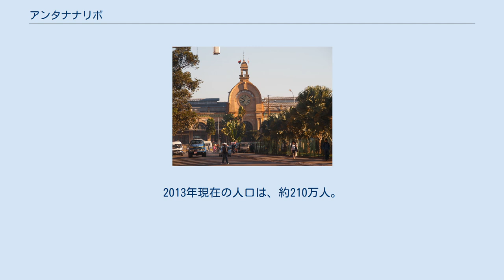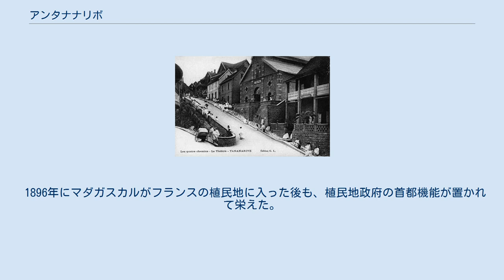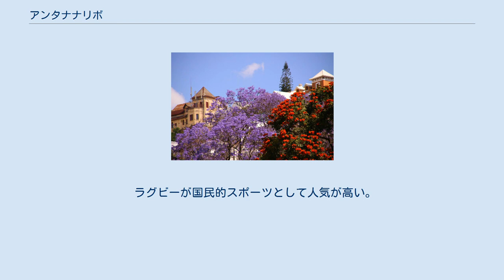アンタナナリボ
アンタナナリボ（Antanànarìvo マダガスカル語発音: [antananaˈrivʷ] アンタナナリヴ）は、マダガスカルの首都。
マダガスカル島のほぼ中央に位置する。
タナナリヴ（Tananarive）やタナ（Tana）とも呼ばれる。
 地名は直訳すると「An（地名の接頭辞）+tanana（町）+arivo（千）」で「千の町」となる。
千は「数が多い」という意味である。
 マダガスカル最大の都市で首都機能を持ち、マダガスカル経済の中心地でもある。
2013年現在の人口は、約210万人。
周辺部も含めると400万人が生活している。
 街の中心となるのは独立大通りで、官公庁などの政府関係の建物が立つ。
独立大通りの南には「アヌシ湖（Lac Anosy）」があり、周囲に緑地が広がる。
 独立大通りの先、中心から南東方面に4kmほどの丘の上には、メリナ王国時代に立てられた女王宮 (Rova) がある。
フィレンツェ様式の建物であったが、1995年11月の火事で建物内部は全焼してしまった。
 もともとはアナラマンガ（青い森の意味）と呼ばれたメリナ族の村で、1625年に町として開かれた。
17世紀末から18世紀初頭にかけて、イメリナ王国のアンドリアンジャカ王により都市が造営された。
メリナ王国がマダガスカルを統一した後、1794年にアンブヒマンガからこの地に遷都された。
 1896年にマダガスカルがフランスの植民地に入った後も、植民地政府の首都機能が置かれて栄えた。
1929年5月には、反植民地のデモが行われた。
 2009年1月から3月にかけて発生したマダガスカル・クーデター（政治危機）の際には、アンタナナリボ市長アンドリー・ラジョエリナ率いる野党と大統領（当時）マーク・ラヴァルマナナの警備隊が衝突し、100人以上の死者が出た。
 マダガスカルの中央に広がる中央高地に位置し、標高は1,200mを超える。
アンタナナリボ州の州都である。
 ケッペンの気候区分で温帯夏雨気候（Cwb）に区分される。
低緯度だが標高1276mの高原のため熱帯に入らない。
夏にあたる11月～4月までで年間降水量のほとんどが降る。
 マダガスカルの経済の中心地で、主な産業は、石鹸、食品、タバコ、醸造、織物、皮革などである。
 鉄道や道路によって東海岸中部にあるトゥアマシナ港と結ばれている。
 ラグビーが国民的スポーツとして人気が高い。
 また、いくつかのサッカークラブがある。